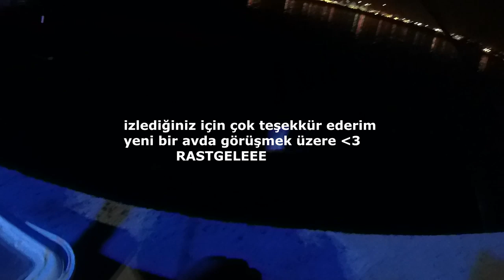KEFAL AVI Bu sistem ile balık yakalamak çok kolay ekmek ile balık avı ( very easy to catch fish )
herkeze merhaba
yaptığım bu kefal avı beni çok eğlendirdi ismail dayım yine çıldırdı ben balık çektikçe sinirleri tavan oldu :) gecede avı yapılmaktadır kefal balığının sistemi çok basittir . ekmek içi ile kolayca tutabilirsiniz hemen hemen her sahil kesimlerinde bolca olur bu balık tutması keyiflidir yemesi pişirildiğinde kimine lezzetli kimine kötü gelebilir
yeni bir avda tekrar görüşmek üzere saygılar sevgiler rastgele#kefalavı#nasılyapılır#çokkolay